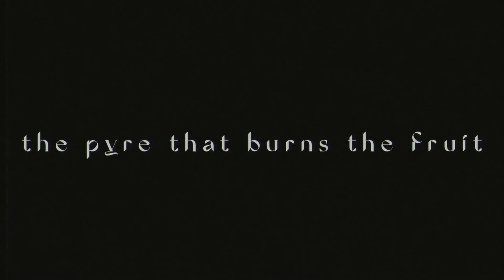Telvrichaos - Obliteration (Lyric Video)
Nosso novo álbum está no ar!

Se conectar com o todo através do microcosmos da própria existência. Obliterar os parasitas e se fortalecer. OBLITERATION é o nosso novo single, disponível em todas as plataformas digitais.

Estamos trabalhando em nosso álbum, que será lançado em breve.

Música
Concepção: Béla Simon e Eduardo Ribeiro
Produção Musical: Béla Simon, Eduardo Ribeiro e Rafael Taufer
Projeto Visual: Eduardo Ribeiro
Vozes: Marina Dolinsky
Guitarras, baixo e bateria: Eduardo Ribeiro
Sintetizadores: Béla Simon, Eduardo Ribeiro e Rafael Taufer
Composição: Béla Simon,  Eduardo Ribeiro e Marina Dolinsky
Gravado em janeiro de 2018 em Ana Rech/RS
Mixagem: Paulo Senoni
Masterização: Arthur Joly

Lançamento
Assessoria de imprensa: Beca Gouveia
Planejamento estratégico: Fronte Produção

Telvrichaos:
Béla Simon
Eduardo Ribeiro
Marina Dolinsky
Rafael Taufer

Letra
Obliterate the parasites
To fortify the Totem
It is the lesson he gave us
Et legem vitae est rex senem mortem

In winter, ancient rites
On the stone previously forgotten
It is the greatest work, thus
The pyre that burns the fruit, which is rotten

2020 Chamexuga/Tratore